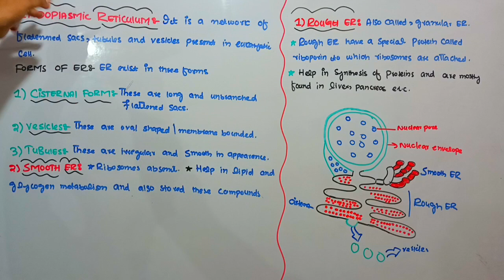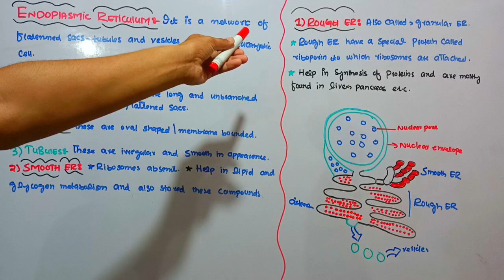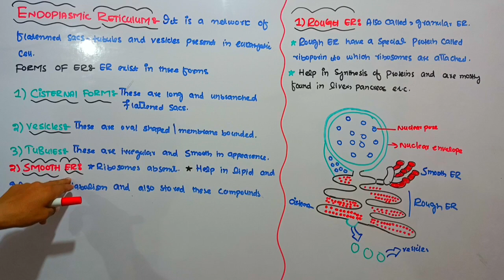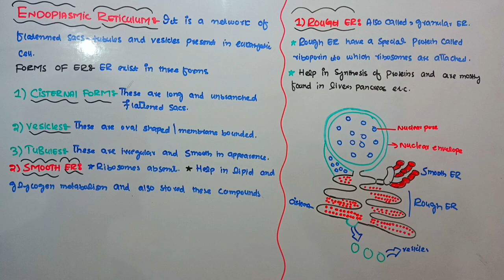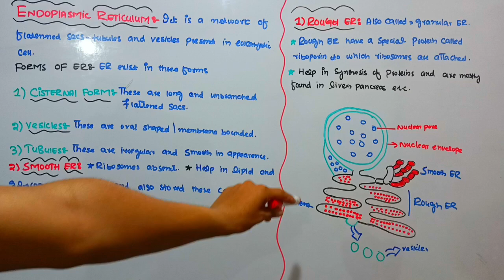Endoplasmic reticulum Structure and Functions|Cell biology|Class 1st year biology||All Pak Forces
All Pak Forces Academy, mdcat biology, neet biology, Endoplasmic, Reticulum, Endoplasmic reticulum, Rough Endoplasmic reticulum, Smooth Endoplasmic reticulum, ER, Smooth ER, Rough ER, SER, RER, Structure and Functions of ER, A & AS level Biology, O level Biology